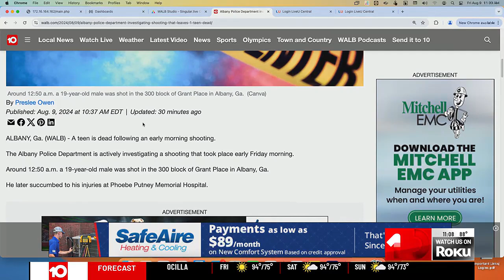Albany Police Department investigating a shooting that leaves 1 teen dead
Around 12:50 a.m. a 19-year-old male was shot in the 300 block of Grant Place in Albany, Ga.